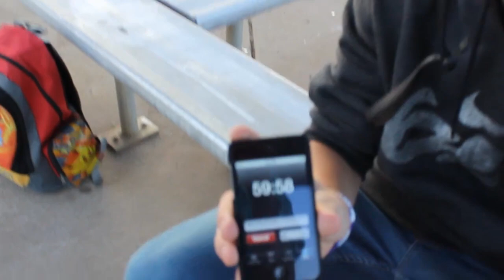Riley Meyer Super 60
99% of this edit was first shot, Sorry about the last clip the camera went flat. This was filmed on a Cannon EOS 60D thanks to Josh for letting me use his camera, There was a glitchy bit in there but oh well im not rendering it again haha, hope you enjoy!!